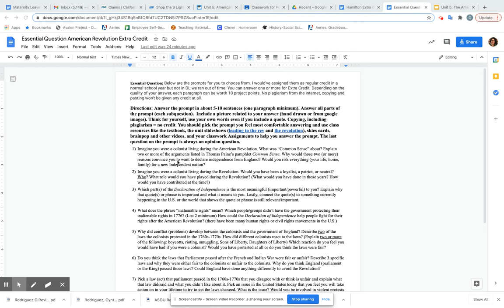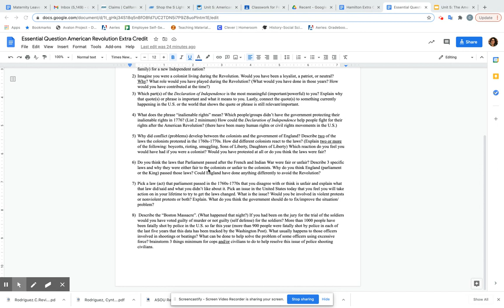Extra Credit Essential Question Instructions